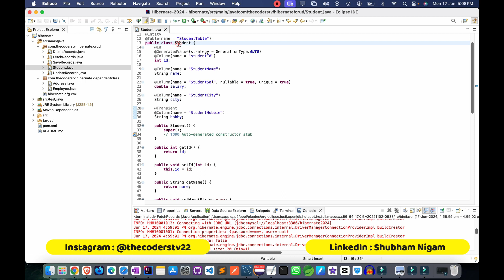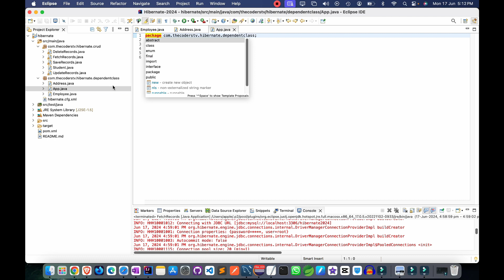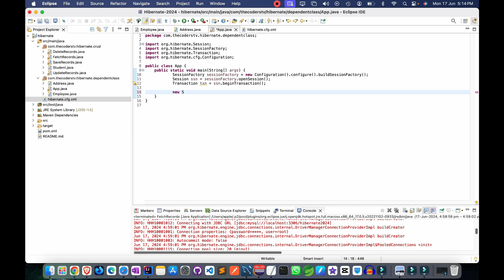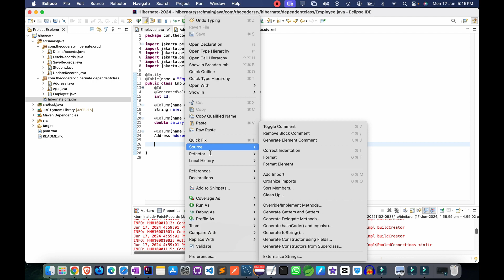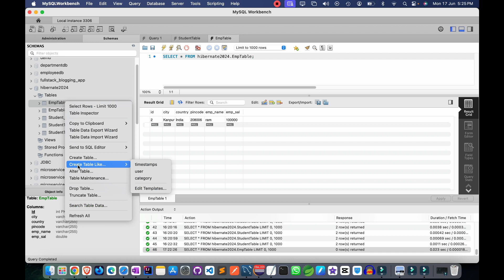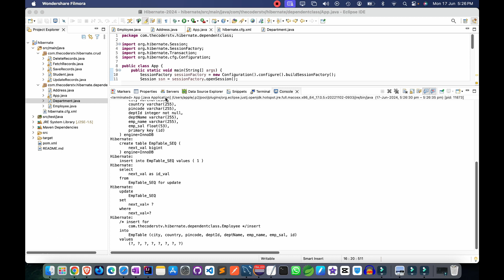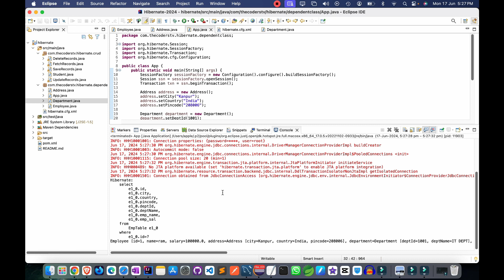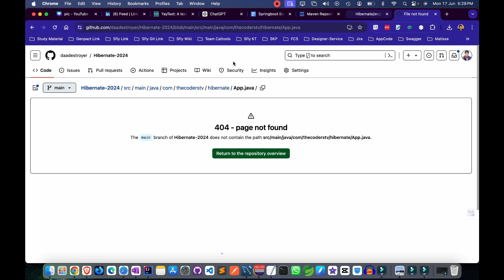How to embed One class object into another | Using @Embedded and @Embeddable Annotations